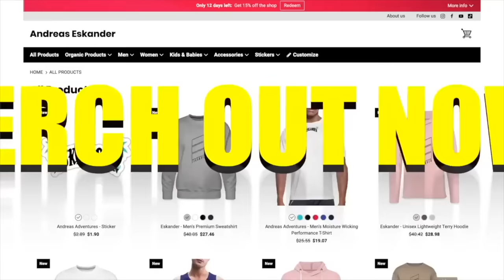WE CAUGHT CHUCKY'S FAMILY, THE ADDAMS FAMILY, AND M3GAN SISTERS AT OUR HOUSE! (INSANE FAMILY WARS)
andreaseskander

andreaseskander

andreaseskander